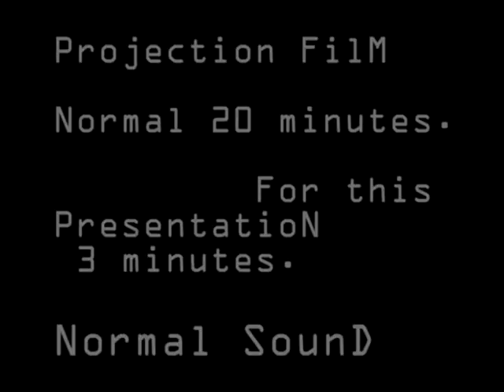ToBeME (2004)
This installation, video and performance in a performance art work is about those art practices, but also deals with individuality, me and an art work that can't be finished when I'm not there and doing the performance. I should be there or somebody with the same dimensions could do "the body stand in". But that will never be the same.

So, in other words:
Most of the time the transparent box (with my sizes, 179 cm x 49 cm x 29 cm) is empty. Only somebody (or me), completly dressed white, inside the transparent box, can complete this work, for a moment. But I only am the one that fits 100%.